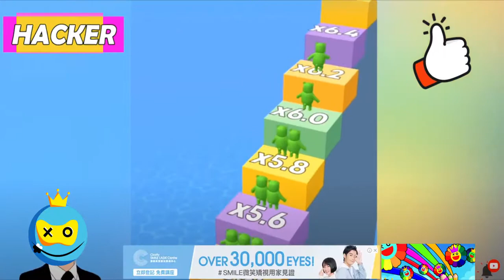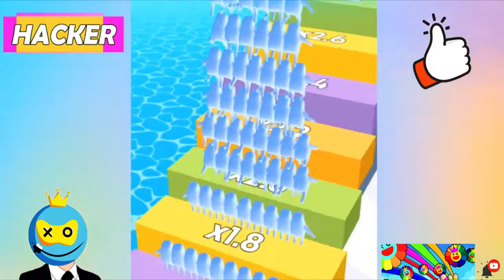NOOB VS HACKER VS PRO Crowd Runner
Crowd Runner, a runner game featuring crowd leadership.

Start out as a single person and slowly become a crowd of people. Take down rival crowds and continue growing bigger. Pass through numerical gates that will increase the members of your crowd and avoid numerical gates that will decrease the number of your crowd.

How good are you at playing Crowd Runner?
How many levels have you managed to pass so far?
Do you consider yourself a NOOB, a PRO, or a HACKER?

Play this game and learn about crowd control!
Recommend this game to your friends, share your gaming experiences with them, and compare your scores!